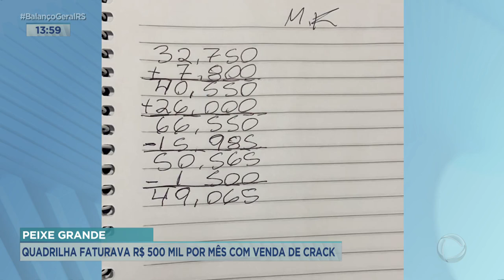Peixe grande: quadrilha faturava R$ 500 mil por mês com venda de crack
Teve operação policial no final da madrugada, em Viamão, na região metropolitana. Foram presos 15 integrantes da quadrilha responsável pela venda de drogas em Viamão e nas zonas leste e sul de Porto Alegre. A investigação descobriu que os criminosos faturavam meio milhão de reais por mês, só com a venda de crack.